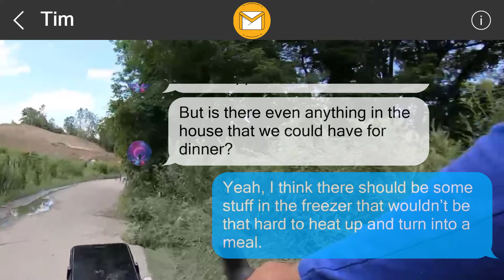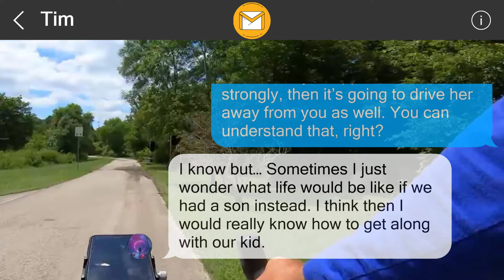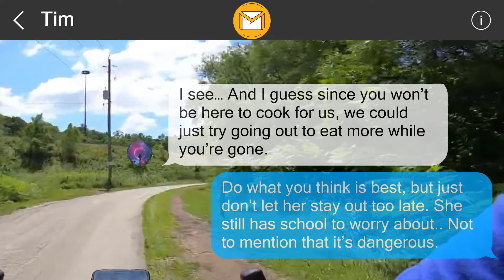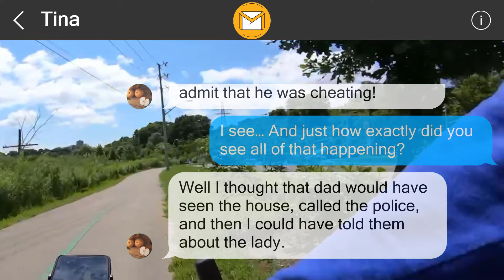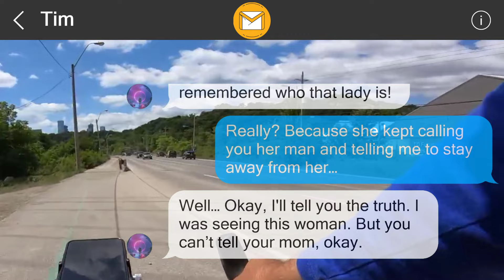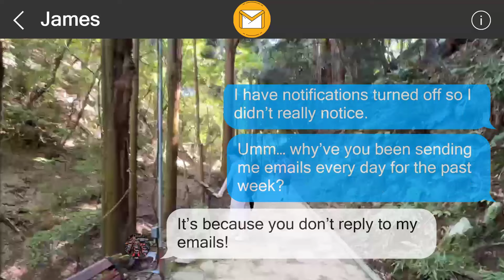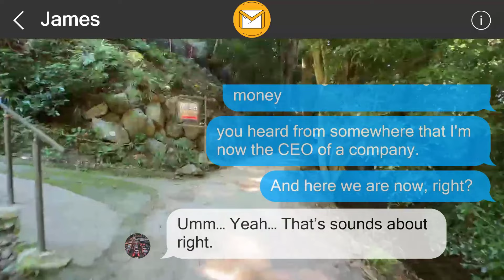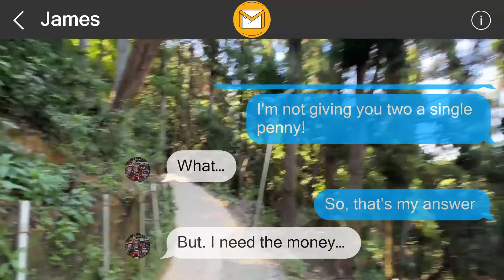I left them a surprise 35764980